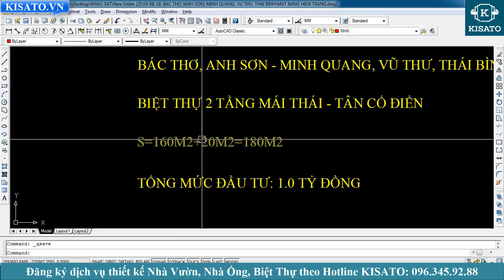Khảo Sát Thiết Kế Biệt Thự 2 Tầng Mái Thái Gia Đình Bác Thơ Tại Vũ Thư, Thái Bình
Khảo Sát Thiết Kế Biệt Thự 2 Tầng Mái Thái Tại Vũ Thư, Thái Bình